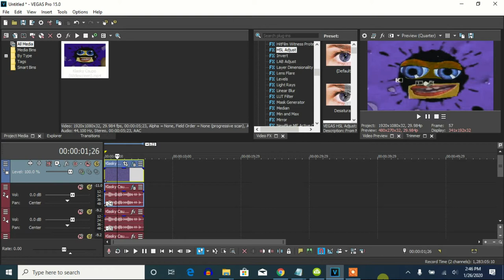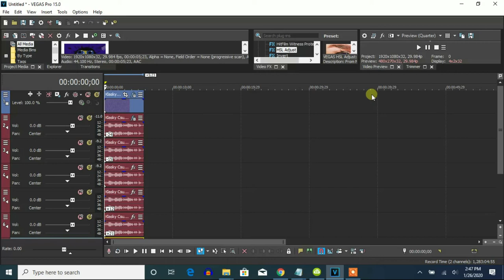How To Make I Love Making Videos Major On Vegas Pro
Let's learn how to make an I Love Making Videos Major on Vegas Pro.

Nicknames:
I Love Making Videos Major
Klasky Csupo Major
Matthew The Music Fan 2020 Major